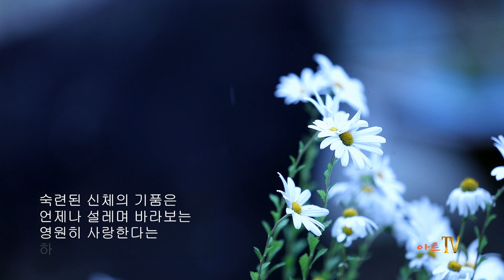장선희 / 도라지꽃 / 시낭송 / 최명자 (낭송시 선정)